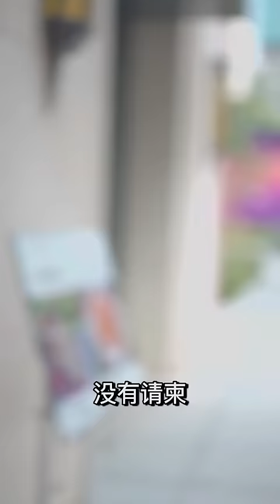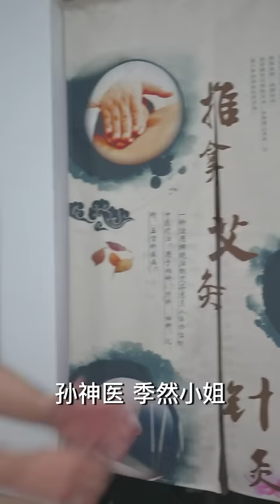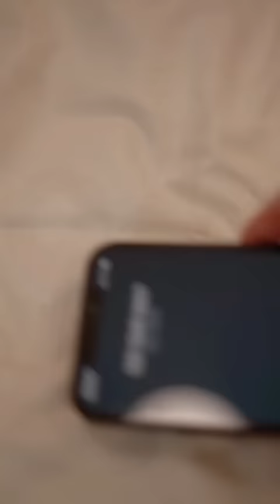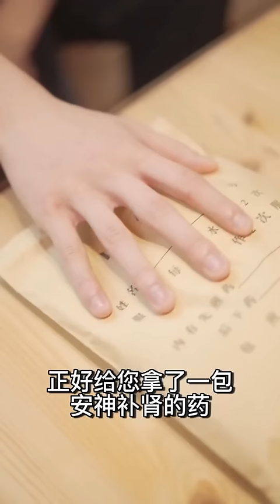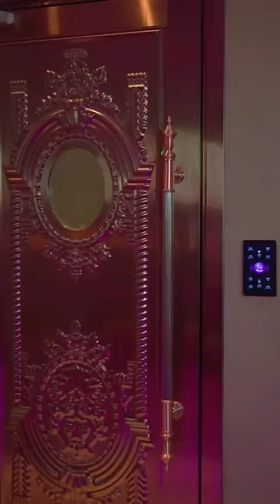[MULTI SUB]《师姐别这样》修仙成功的小师弟为婚约下山却处处受挫，还好有温柔体贴的好师姐们照顾！热门短剧